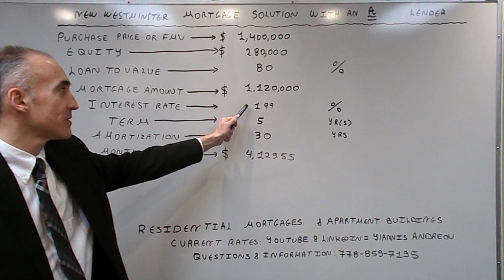Flexible New Westminster No 2% Stress Test Mortgage Solution with an A Lender - Rate of 1.99%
The video focuses on terms and benefits available on a mortgage via an A Lender that does not use the 2% Stress Test for applicants with a down payment of at least 20% and a maximum amortization of 30 years.  The no Stress-Test rate is 1.99% and it increases the borrowing power by about 28% compared to a 2% stress test or the 4.79% benchmark against which other Lenders qualify an Applicant.   The Lender allows a Mortgage of 80% of the first $1,500,000 and 50% of the Balance.  The Maximum Mortgage can not exceed $1,500,000.  Current Rates & the 10% Referral Program follow
Best A Lending Rate: 1.79% 5-Year Fixed - Purchase - Under 20% Equity - Insured - Under 1 Million
Best A Lending Rate: 1.99% 5-Year F - Refi - 20% Equity Minimum - Uninsured - No 2% Stress Test
Best A Lending Rate: 1.99% 5-Yr F - 20% Equity - No 2% Stress Test - Over 1 Million Purchase/Refi
Best A Lending Rate: 2.84% 5-Yr F - Equity 50% - No Income Qualification Purchase/Refi
Best A Lending Rate: 3.09% 5-Yr F - Equity 65% - No Income Qualification Purchase/Refi
Best B Lending Rate: 2.79% 1-Year Fixed
Best B Lending Rate: 3.39% 5-Year Fixed
Best Private Lending Rate: 3.95% 1-Year Fixed
Best Private Lending Rate: 5.95% 3-Year Fixed